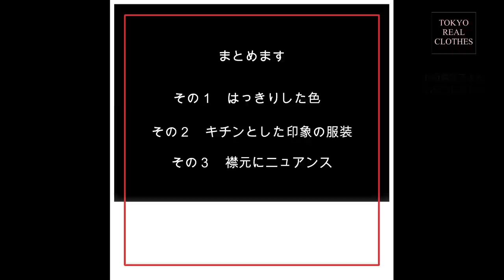知ってると得♪写真写りが良くなる服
写真を撮って綺麗に写ると女性は嬉しくなるもの。
ちょっといい感じで撮れるとテンションアップ！

この動画でちょっとした服選びで
写真写りが違ってくる・・・という話。

すぐ使える３つのポイントを押さえれば
いつもよりも数倍素敵に写ります

■著書
大人体型の「きれい」を引き出す着こなしの作戦　（講談社）
大人世代リアルクローズの新ルール（KADOKAWA)

■テレビ
あさイチ（NHK) ４回出演
スッキリ（日本テレビ）
EVERY　(日本テレビ）
ビビット（TBS) ３回
なな色日和（テレビ東京）２回
キニナル金曜日 (TBS)
おはよう朝日です　２回（ABC朝日放送）
ワールドビジネスサテライト等

■企業コラボ
ベルメゾン （千趣会）
ベネトン
COACH
HUNTING WORLD
PLST
DUVETICA
YOOX
NEW YORKER
Elura（アダストリア）
ROPÉ PICNIC
Daniella & GEMMA
Johnstons
Lavenham
IRIS 47 等

■ファッションブログ1位
　大人世代リアルクローズ

■株式会社フォトスタイリングジャパン